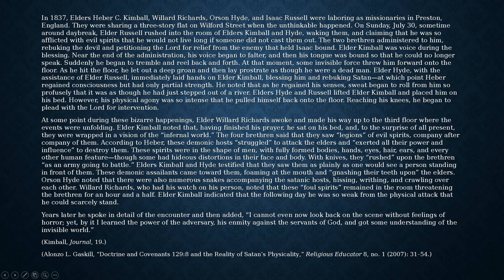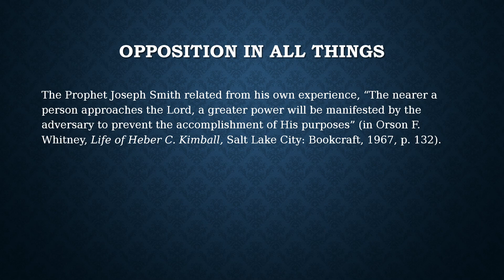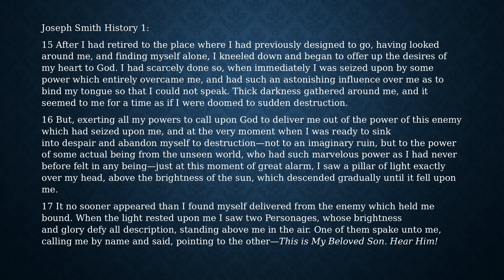Heber C Kimbal Attacked by Evil Spirits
This is the story of Heber C Kimbal as a missionary attacked by evil spirits. We can learn an important lesson from this story.